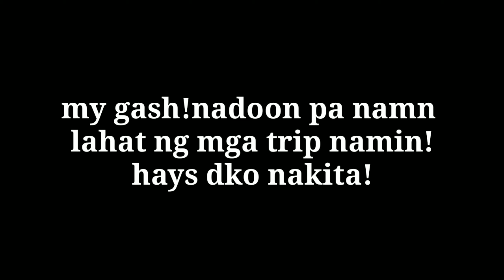ELBA original outing by Kurt Vlog.